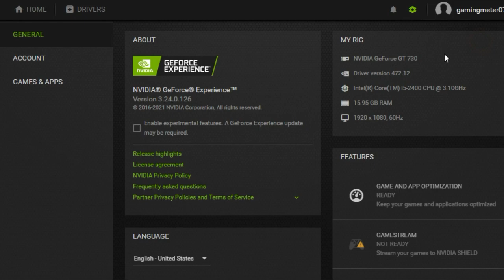GT 730 In 2022 - 10 Games Tested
(More GT 730)

(Social Media)

Processor : I5 2400
Ram : 16gb 1600mhz
GPU : Msi GT 730 2gb ddr3
Recorder : Msi Afterburner
OS : Windows 10 - Version 20H2

(Timestamps)
0:00 Pc Spec
0:19 GTA V GT 730
2:27 CSGO GT 730
3:37 Fortnite GT 730
5:09 Forza Horizon 5 GT 730
7:37 God Of War GT 730
8:57 Forza Horizon 4 GT 730
10:24 Watch Dogs Legion GT 730
11:34 Sniper Elite 3 GT 730
13:20 Cyberpunk 2077 GT 730
13:58 Valorant GT 730